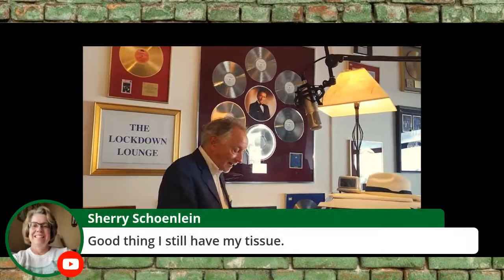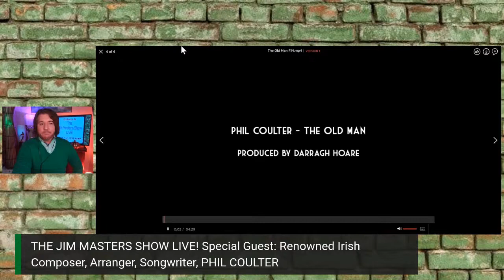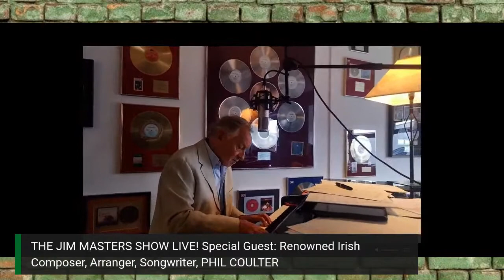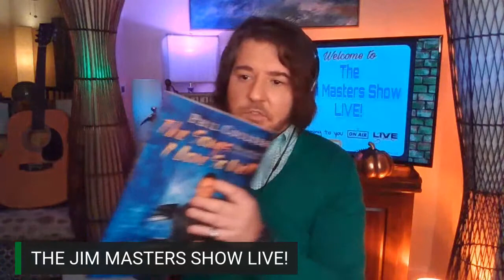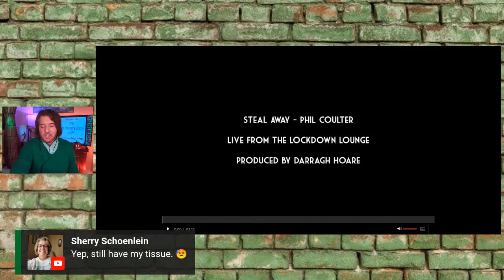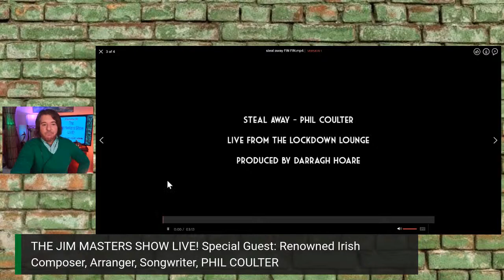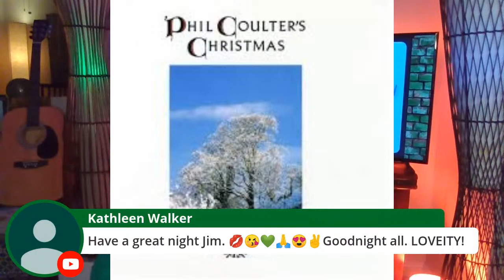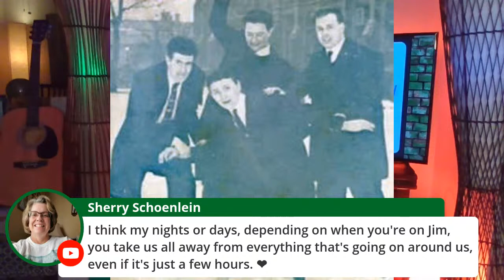Phil Coulter Interview, Performs Music, Shares His Story, Irish Craic on The Jim Masters Show LIVE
Legendary and beloved Irish musician, songwriter and renowned record producer PHIL COULTER joind host Jim Masters as his special guest a special guest on this speical, musical, insprational and fun-filled episode of The Jim Masters Show LIVE! entertainment, lifestyle, talk show series direct from Phil's home in northern Island! Phil was awarded the Gold Badge from the British Academy of Songwriters, Composers and Authors in October 2009. He has amassed 23 platinum discs, 39 gold discs, 52 silver discs, two Grand Prix Eurovision awards; five Ivor Novello Awards, which includes Songwriter of the Year; three American Society of Composers, Authors and Publishers awards; a Grammy Nomination; a Meteor Award, a National Entertainment Award and a Rose d'or d'Antibes. He is one of the biggest record sellers in Ireland, We're honored and excited to welcome him to the show! philcoulter ireland thejimmastersshow philcoulterplayslive philcoulterinterview, Phil Coulter Interview with Jim Masters jimmasterstv Phil Coulter videos, Phil Coulter music legend, Phil Coulter record producer,, Phil Coulter songwriter, Phil Coulter musician

If you enjoyed this video episode, please give it a thumbs up like and leave a comment for us!